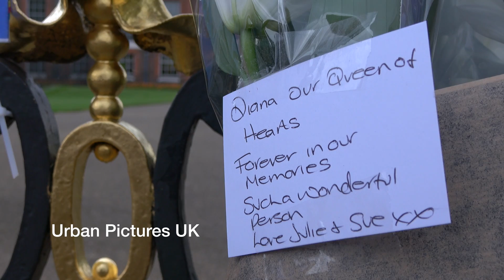Fans of Princess Diana arrive at Kensington Palace to remember her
Fans of Princess Diana began arriving at the gates of Kensington Palace on Tuesday to mark the 20th anniversary of her death.

One group of admirers arrived with a cake they had prepared especially for the occasion decorated with a portrait of the Princess of Wales.

All over the gates of Diana's London residence were cards and messages from supporters of the late princess.  Interview is with John Loughrey, royal superfan.

On 31 August 1997, Diana was killed in a car crash in the Pont de l'Alma tunnel in Paris. This video is managed by Newsflare.
Video filmed on Sony AX55 in 4K quality.